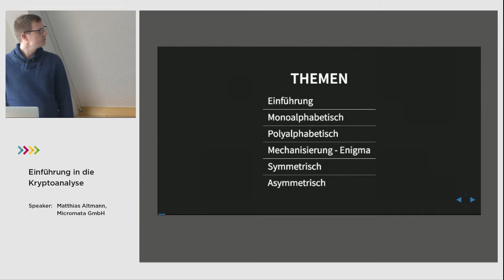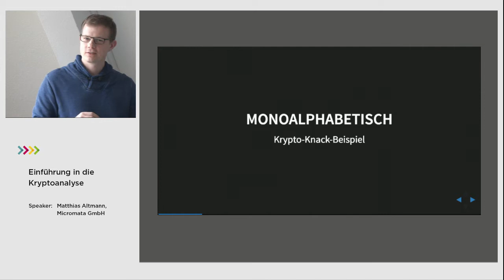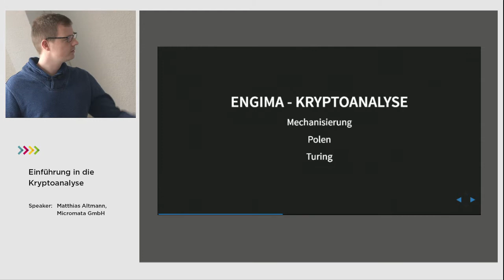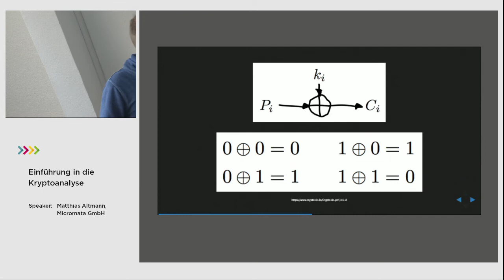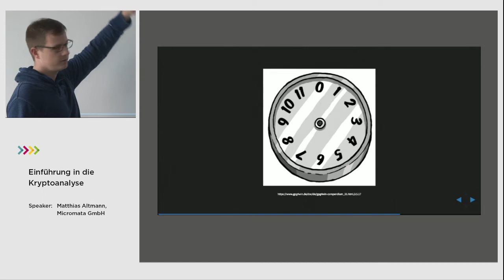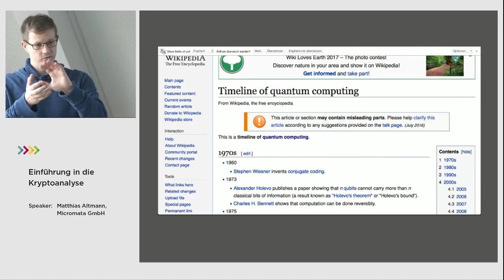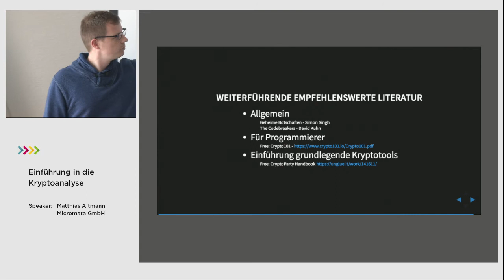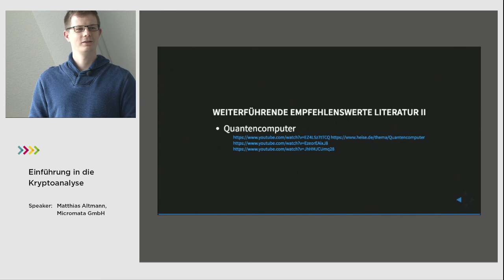Einführung in die Kryptoanalyse - TECH TALK vom 04. Mai 2017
Mit Matthias Altmann

Schon im Altertum haben Menschen geheimeInformationen chiffriert. Gemeint sind nicht Hieroglyphen oder Runen – obwohl auch diese nur einer eingeweihten Gruppe von Menschen verständlich waren.

Der Vortrag von Matthias Altmann richtet sich an Einsteiger. Er bietet eine Einführung in die Kryptographie und das Knacken von verschlüsselten Texten.

Dazu gibt er einen geschichtlichen Abriss zum Thema, so dass aktuelle Fragen besser verstanden werden können. Inhalte sind ferner die mono- und polyalphabetische Verschlüsselung sowie die symmetrische und asymmetrische Verschlüsselung.